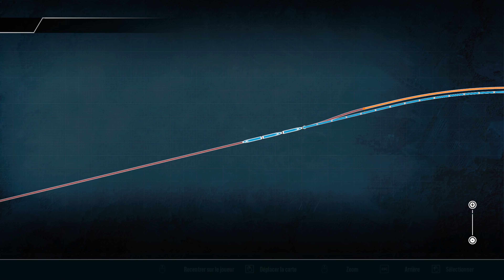[893] - [Horseshoe Curve] : 691-2 - Chargement à la mine de charbon : 17h40 - ES44AC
Nouvelle vidéo !
Aujourd'hui, on reste évidemment en liaison radio constance avec les collègues du secteur à l'arrière du train pour ce chargement à la mine de charbon.

Horaires :
00:00 - Introduction & prise de service